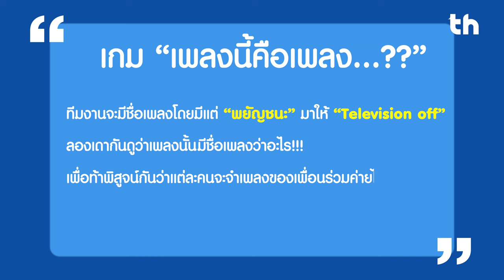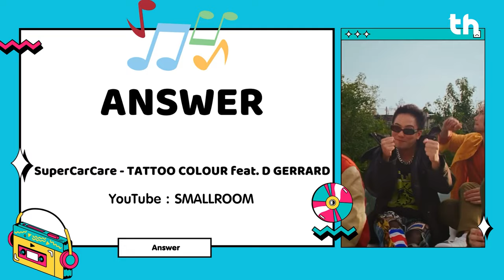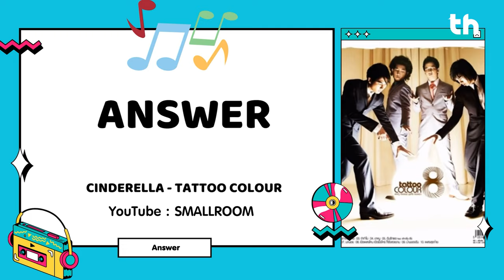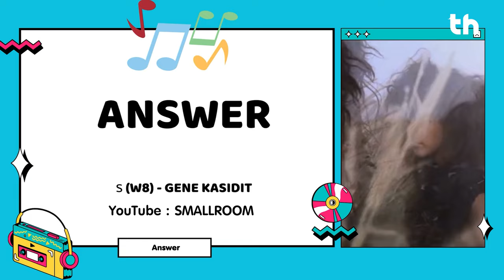มาฝากของ 33 | ถ้าอยากปิดหน้าจอ TV ก็ต้อง "Television off" ปะะะะะ